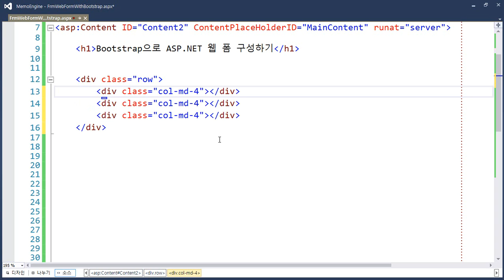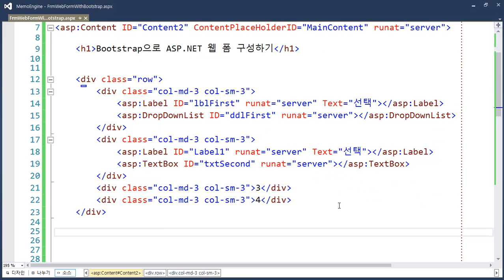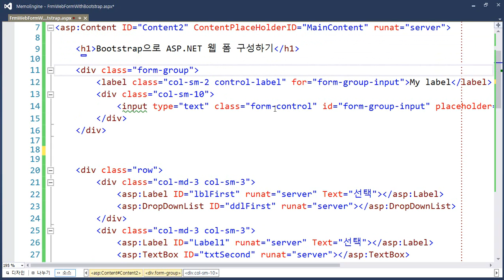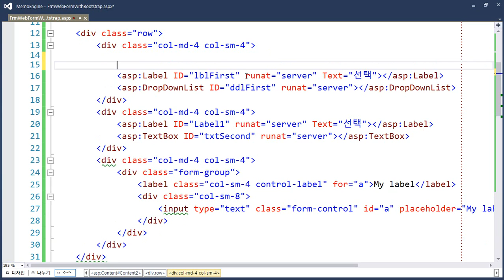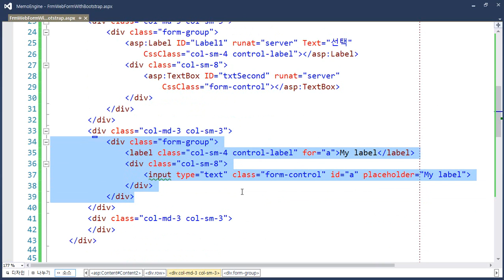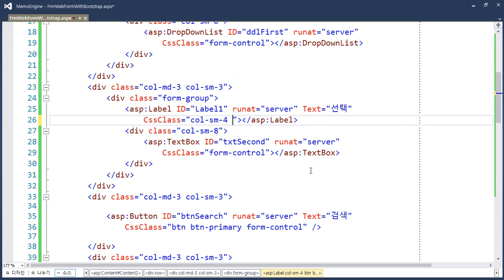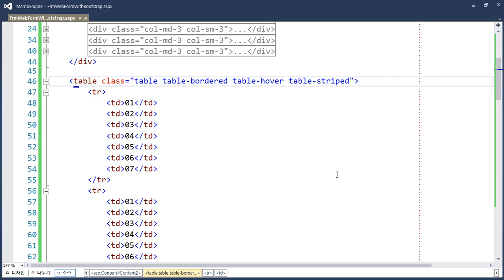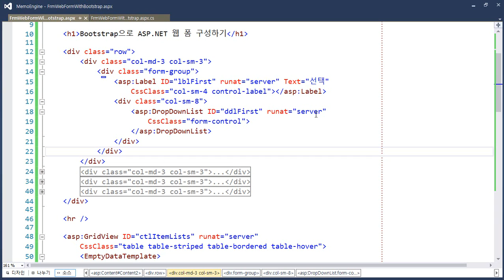[데브렉 강의 데모] Bootstrap으로 ASP NET 웹 폼 모양 꾸미기